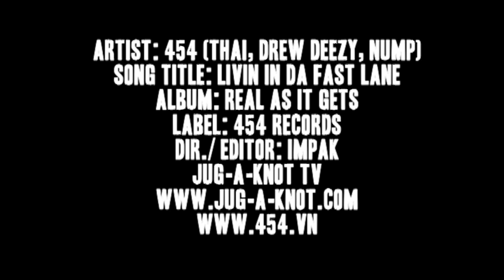454 Living in the fast lane (street music video)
Video off of Work Hard Play Hard vol.2 DVD